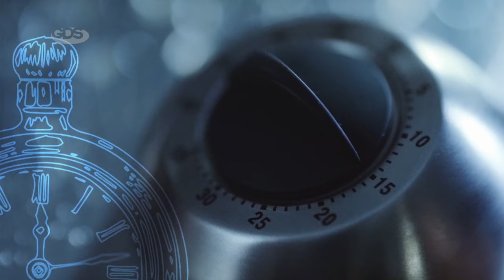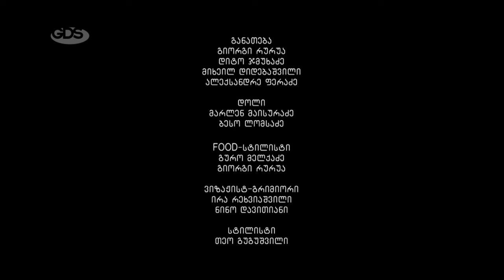მზარეულები I სეზონი 2, სერია 23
მზარეულები | ქართული კომედიური ჟანრის სერიალი, რომელიც GDS TV-ის დაკვეთით სტუდია Stanly-მ გადაიღო.

სერიალის  შინაარსი:
“ლე ფიგაროს" შეფ-მზარეული გია თვლის, რომ რესტორნის წარმატებისთვის მთავარი კერძის გემოა. მენეჯერი ლიკა თვლის, რომ მთავარია აურა. მეოცნებე ლევან აბშილავა კი თვლის ბუზებს და ოცნებობს მზარეულობაზე, სანამ ერთ უცნაურ ღამეს “ლე ფიგაროს” მთვრალი მეპატრონე დუტა სხირტლაძე თავისთან სამუშაოდ მიიწვევს და მის ცხოვრებას "გემრიელად" შეცვლის.

კრეატიული დირექტორი | ჯაბა მელქაძე
აღმასრულებელი პროდიუსერი | დავით გაბუნია
პროდიუსერი პროდიუსერი | ბერა ივანიშვილი
პროდიუსერი | თამთა ჩანთარია
სცენარი | სანდრო კაკულია
დამდგმელი რეჟისორი | ირაკლი ჩხიკვაძე
დამდგმელი ოპერატორი | ირაკლი ახალკაცი
კოსტიუმების მხატვარი | ნინო თევზაძე
ხმის რეჟისორი | ნინო თევდორაშვილი
მხატვარ - რეკვიზიტორი | გიორგი ბანძელაძე

მსახიობები: ზუკა პაპუაშვილი, დუტა სხირტლაძე, თეკლა ჯავახაძე, თაზო გახარია, სოფო გორელაშვილი, ნიკა ყიფშიძე, ნინი სოსელია, ბექა ქამხაძე, ერეკლე ცინცაძე, ლევან ჩიქვანია, მერაბ ჭიქაშვილი, ალექსანდრა პაიჭაძე, გიორგი ბანძელაძე, ქეთი კანტიძე, თინა ლაღიძე, ნატალი მაჩიტიძე, დათო გომართელი, ვაჟა ქოქრაშვილი, მაია ლომიძე, ეკა შარიქაძე და სხვები.